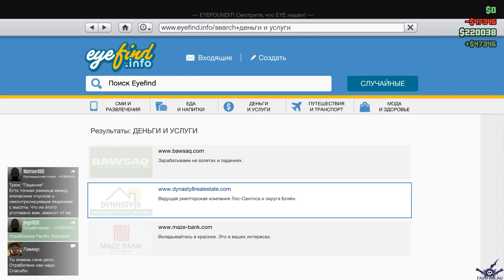[PC] [55] Grand Theft Auto V Online: Бей их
Игроки